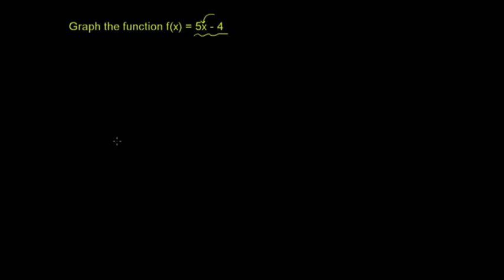Ex 2: Graphing a basic function